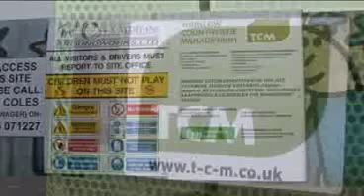Japanese knotweed Camborne, Cornwall - TCM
Its tall, green and tough. It's not the Incredible Hulk, but Japanese knotweed is the nemesis of housebuilders everywhere.

Now one firm, Midas Homes, is spending over £2m on booting it off one of its sites.
Japanese knotweed
Credit: Dankogreen

The housebuilder, which is working with English Partnerships on a 390-home scheme in Camborne, Cornwall, is trying out a new technique for getting rid of the persistent plant. The soil containing the knotweed will be sorted by hand to remove the plants which will be incinerated. The labour-intensive treatment, carried out by TCM (Thurlow Countryside Management), will cost over £2m. It has been used once before on the Olympic park in east London.

Normally we would remove it from site or use a herbicide similar to Roundup you would use in the garden, says Glynnis Poole, Midas engineering manager, but herbicide had time constraints and waste disposal is very expensive and there are a very limited number of sites that can take knotweed material.

Previous applications of herbicide had not worked and it would take about three years to eradicate the plant using chemicals  time the developer did not have. Removing the 70,000m2 of material to landfill would have cost about £5m.

The soil on the site included mining spoil. The man made soil was full of gaps allowing rhizomes of the plant  stems which live underground and send out shoots and roots  to travel underground and making it harder to kill with chemicals.

Cambourne

The man made soil needed to be dug out anyway, so the developers decided to have it treated manually after excavation and put back once it was clean. The cleaned soil will be put back in at a lower level  at least 4m under the surface  so any residual plant matter will be well buried.

At the moment things are on target both on time and budget, says Poole. The project should take six months to a year and began at the end of September.